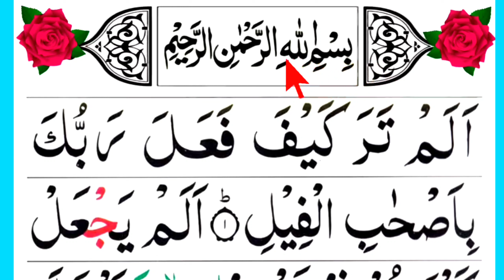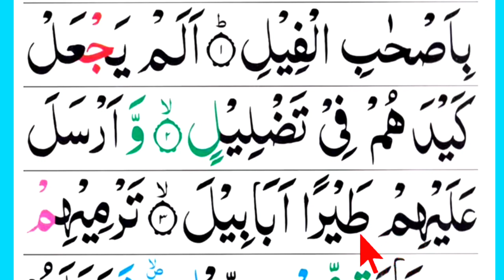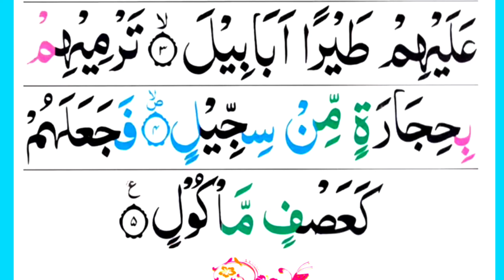সূরা ফীল শব্দে শব্দে ভেঙ্গে ভেঙ্গে শুদ্ধভাবে শিখুন | নামাজের ছোট সূরা | কুরআন শিক্ষা | Surah Fil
২. বাগদাদী কায়দা এর সব ভিডিও এক সাথে পেতে এই লিংকে ক্লিক করুনঃ বাগদাদী কায়দা ধারাবাহিক পর্ব